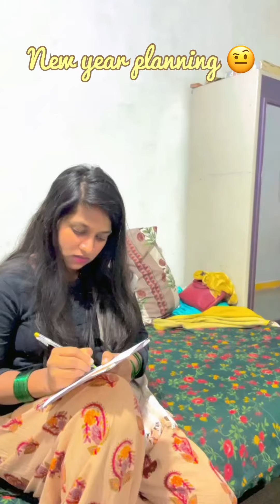New year la काय विचार केलेला आणि काय झालं 🥺😖salonigore